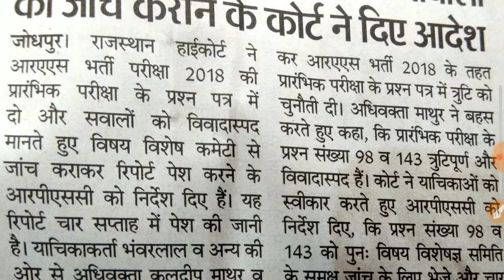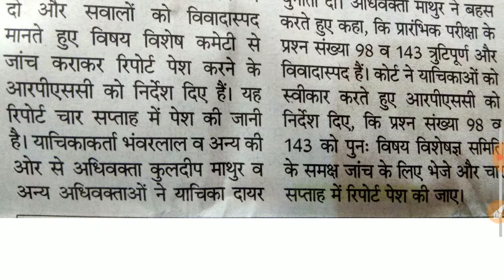RAS 2018 MAIN EXAM CLARIFIACTION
Nirwan Emitra